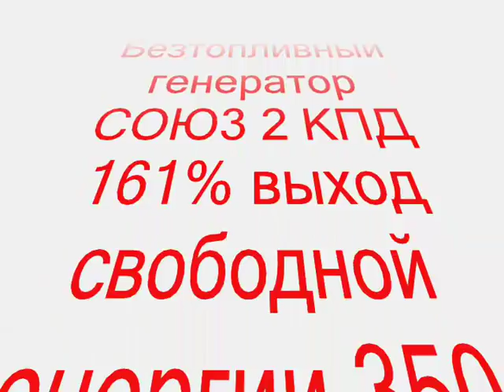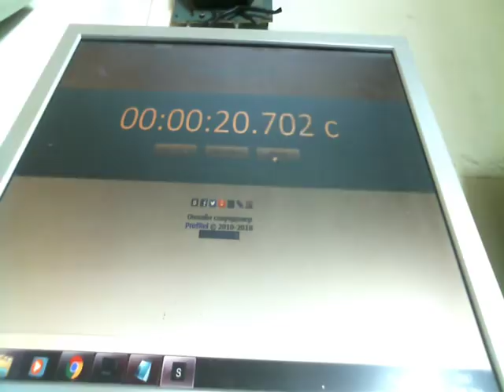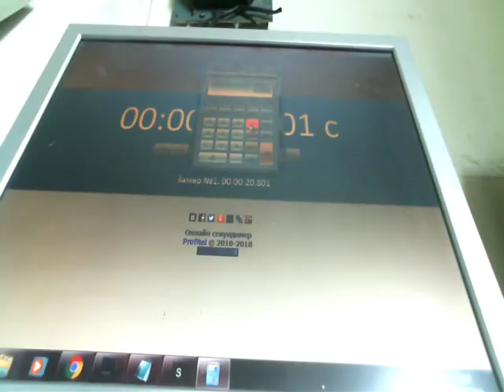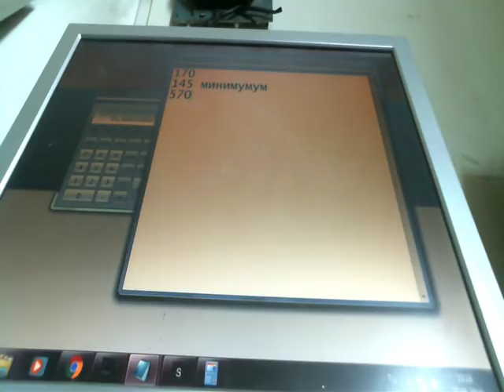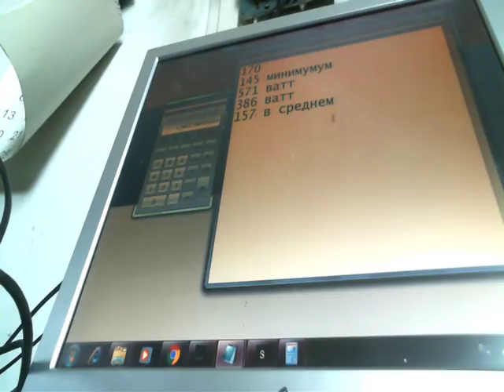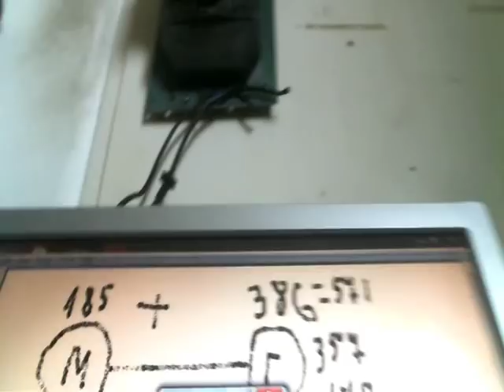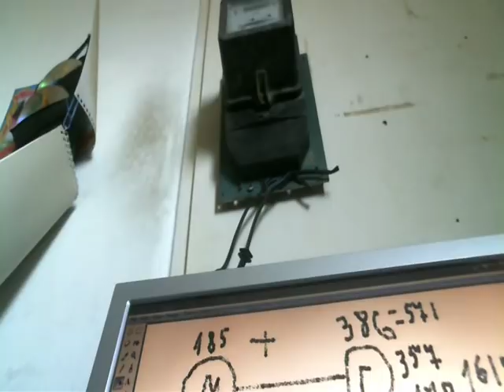Безтопливный генератор Союз КПД 161%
Помогите каналу

Генератор берет 571 ватт а выдает 921 таким образом КПД 161% а выход чистой энергии 350 ватт в час